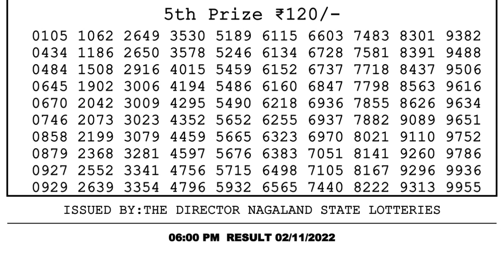Dear Lottery Sambad 6pm today 02.11.22 Nagaland State Lottery Result